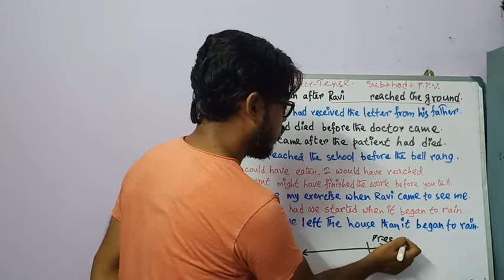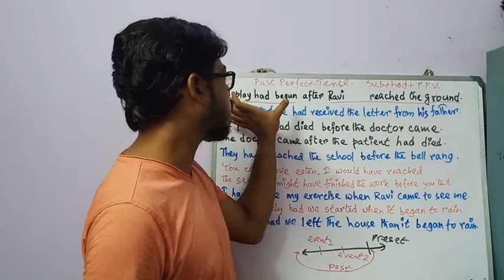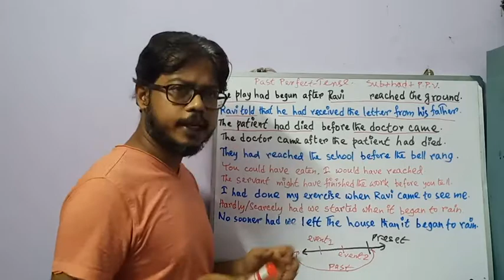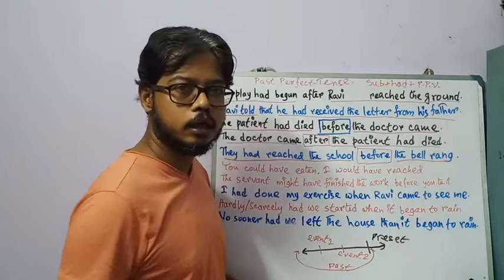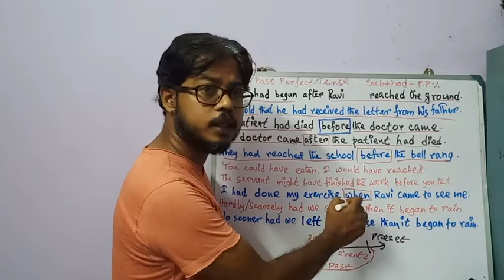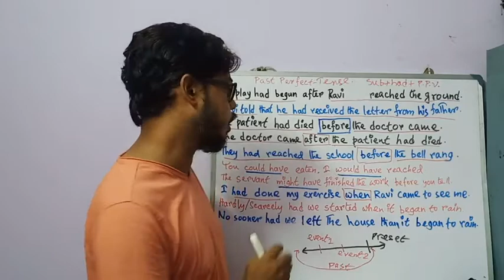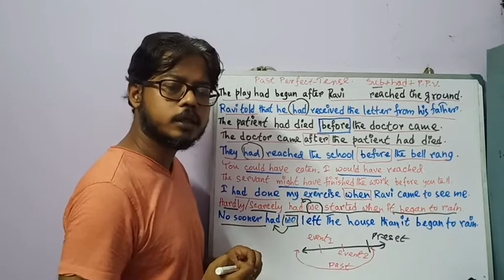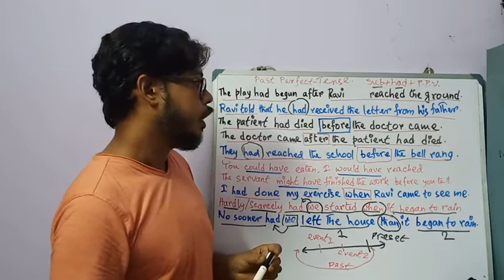Past Perfect Tense_অতীতের অতীত_ Understanding and Usage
by Arindam Sir